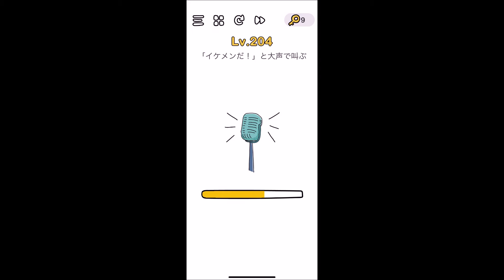【解説】Brain Out レベル 204 攻略 クリア／答え【ブレインアウト】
アプリ『最強の脳トレ』完全攻略・全ステージの答えとクリア動画一覧